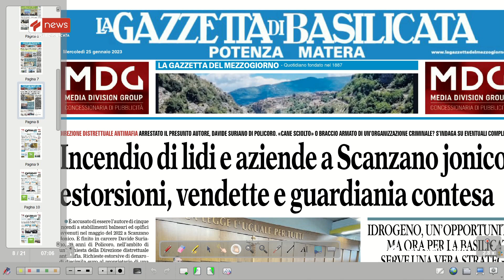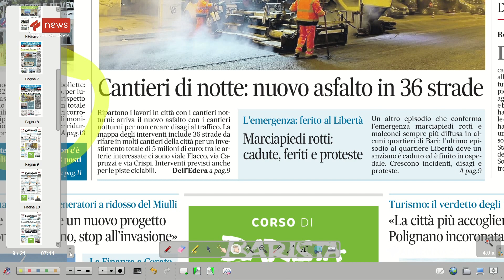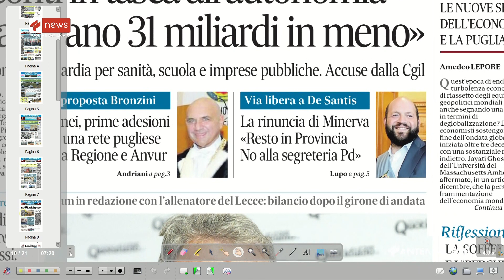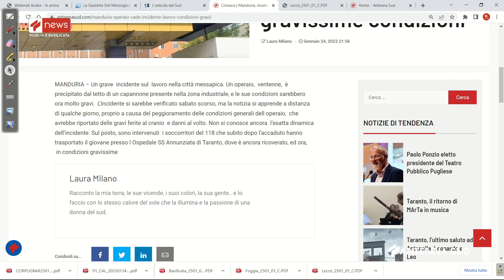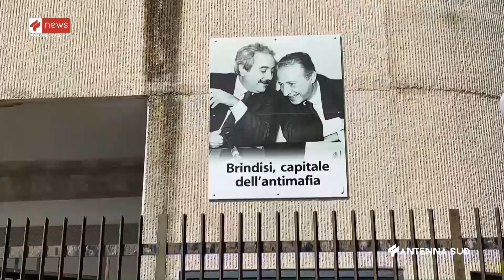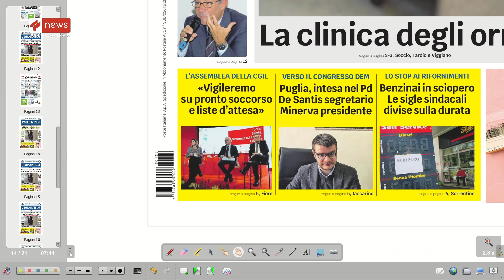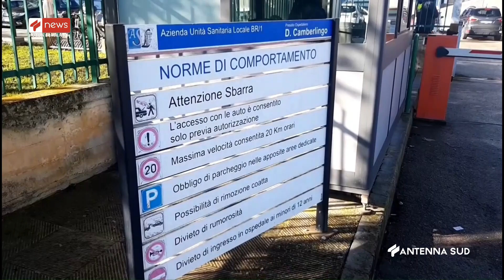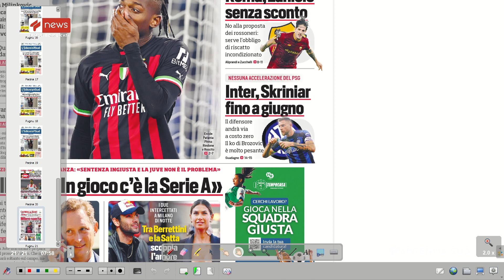TG INTERREGIONALE ORE 07:00 DEL 25 GENNAIO 2023